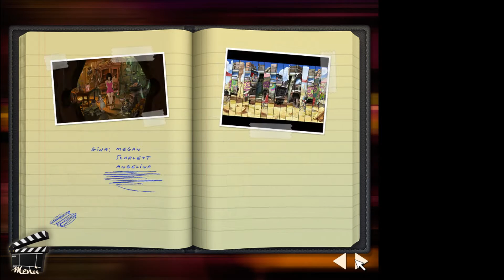#07 - Ein wenig planlos - "Hidden Runaway" LIVESTREAM-Aufzeichnung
Kommentiertes Gameplay zum Spiel "Hidden Runaway" von 2013. Das Spiel wurde von Péndulo Studios entwickelt.

Das Spiel "Hidden Runaway" könnt ihr euch kaufen (Amazon).

Spielhandlung:
Längst sind Brian und Gina nicht mehr zusammen - ganz im Gegenteil: Sie hassen sich. Der ideale Zeitpunkt also, um ein gemeinsames Filmprojekt in Angriff zu nehmen, in dessen Mittelpunkt die ersten gemeinsamen Erlebnisse stehen sollen. Wider Erwarten gelingt es dem cleveren Produzenten immerhin, die beiden gemeinsam auf die Coach in seinem Büro zu platzieren - wo sie dann auch gleich gemeinsam losplaudern und der Spieler sich schon nach wenigen Szenen mitten in einer Mafia-Story wiederfindet.